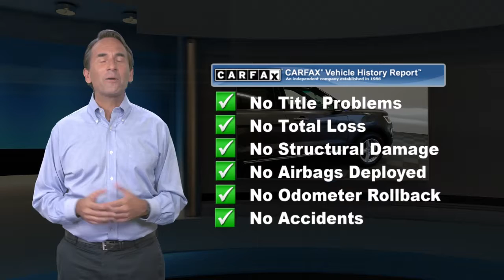Certified 2017 Ford Explorer XLT, Manahawkin, NJ FHGA14357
Causeway Cars

Certified. Gray 2017 Ford Explorer XLT AWD 6-Speed Automatic with Select-Shift 3.5L 6-Cylinder SMPI DOHC *Ford Certified*, *Clean Vehicle History Report*, *One Owner Vehicle*, *AWD*, *LOW MILES*.Recent Arrival!Ford Certified Pre-Owned Details:* Transferable Warranty* Vehicle History* Includes Rental Car and Trip Interruption Reimbursement* Warranty Deductible: $100* Powertrain Limited Warranty: 84 Month/100,000 Mile (whichever comes first) from original in-service date* Roadside Assistance* 172 Point Inspection* Limited Warranty: 12 Month/12,000 Mile (whichever comes first) after new car warranty expires or from certified purchase dateAwards:* 2017 KBB.com 10 Most Awarded Brands * 2017 KBB.com Brand Image AwardsEvery pre-owned vehicle comes with the Causeway Advantage. Complimentary oil changes for the life of the vehicle, loaner cars, and multi point safety inspections. Ask us how you can make money using our Causeway Referral Program. *Synthetic and Diesel vehicles will get a $30 credit towards oil change.Reviews:* Plenty of high-tech features that are easy to use; cargo space is generous behind the third row; turbocharged V6 engine delivers plentiful power; cabin is quiet and comfortable on the highway. Source: Edmunds

[RLVID:5422:d65d8d79e07c9248:572fee211d5fcbea:1]